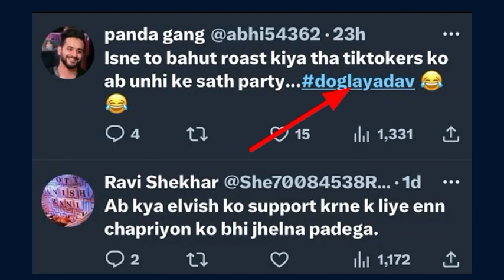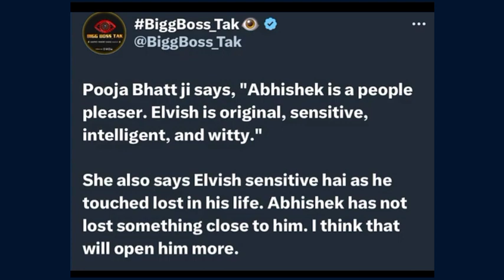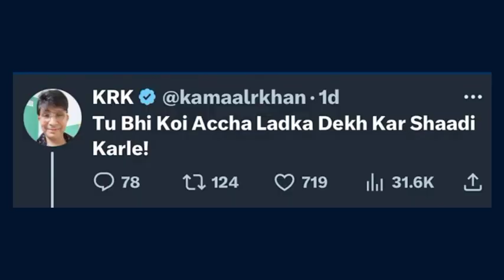Elvish Yadav Hate fens!, Aashish Chalnchlani REPLY to KRK | Manisha Rani and Fukra Insaan | KHABRI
Indian YouTube News Chenal.

Most Welcome For You. 🌹

I Am - Gujarat,